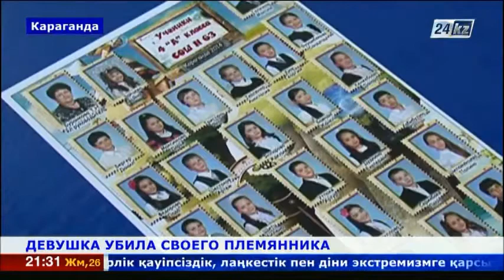В Караганде нашли тело 11-летнего Леона Серикбаева